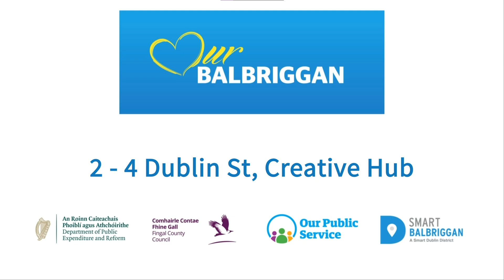2 - 4 Dublin St. Balbriggan Creative Hub Proposal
This movie generated from the Smart Balbriggan Digital Twin shows the proposed redevelopment of 2 - 4 Dublin St. into a Creative Hub for the town.